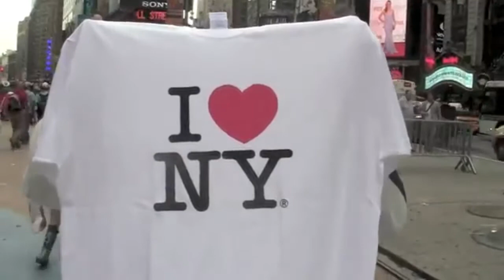Spot: DJ SPIN EASY Sábado 05/11/2011 Mansão Palhano Londrina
DJ SPIN EASY (New York USA)
Sábado 05/11/2011
Mansão Palhano Londrina